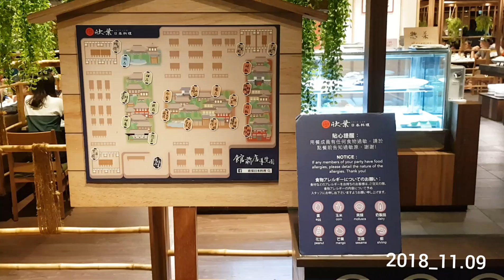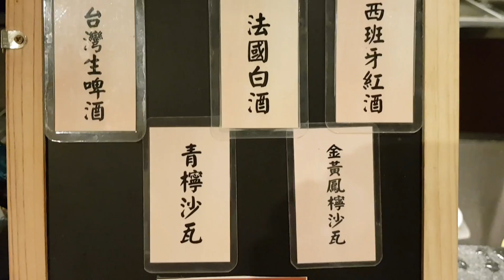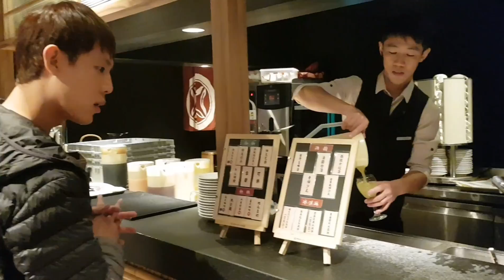欣葉日本料理 | 館前店 | 台北車站捷運